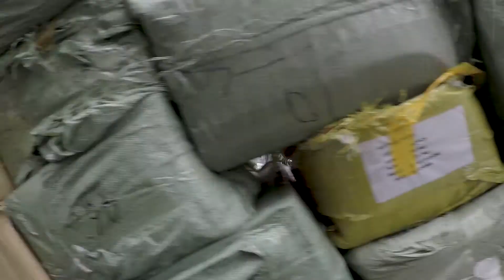Metro Travel Stories : Sao Paulo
Veel mensen dromen ervan om hun boeltje te pakken en op wereldreis te vertrekken. Dit duo trok hun stoute schoenen aan en neemt je mee!

Camila & Seba avaient décidé de partir à l'aventure. Un voyage incroyable qu'ils partagent avec toi!